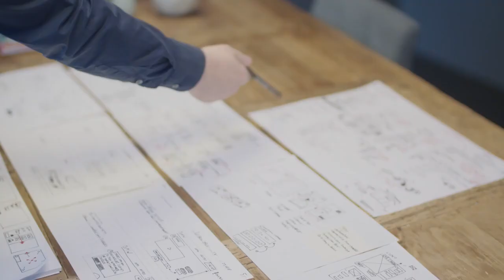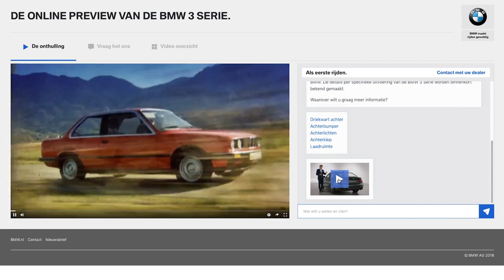BMW | Making of - Online Preview BMW 3 Serie (G20) - BMW.nl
Om de nieuwe BMW 3 Serie (G20) op een innovatieve wijze te presenteren aan het Nederlandse publiek ontwikkelde BMW Nederland in samenwerking met Lukkien een uniek platform en lanceringscampagne: De BMW 3 Serie Online Preview.

Een slim en innovatief online platform waarmee BMW alle vragen kon beantwoorden over de nieuwe BMW 3 Serie nog voor deze in de showroom staat. Dankzij de combinatie van een on-demand videoplatform, een intelligente chat-functionaliteit en een zeer omvangrijke database van videocontent kunnen we iedere vraag op een inspirerende, duidelijke en interactieve wijze beantwoorden. Het platform is een analogie van het proces in de showroom: de bezoeker wordt - na een spectaculaire introductievideo - welkom geheten en uitgenodigd een vraag te stellen. Vervolgens krijgt hij/zij het antwoord in de vorm van een video waarin een presentator één van de nieuwe eigenschappen van de BMW 3 Serie laat zien en toelicht. Is er geen video voorhanden voor de betreffende vraag, dan komt een antwoord vanuit een vooraf geprogrammeerde chatbot.